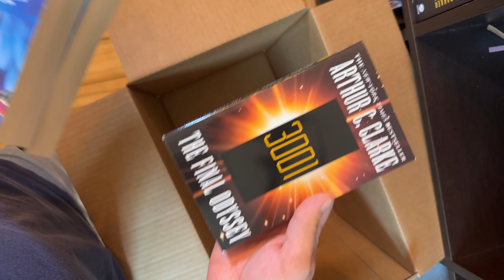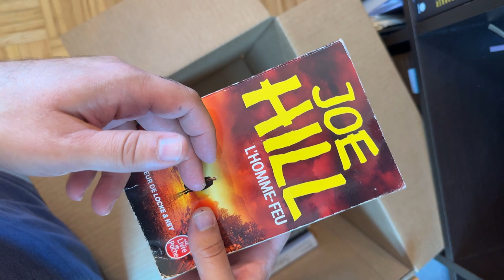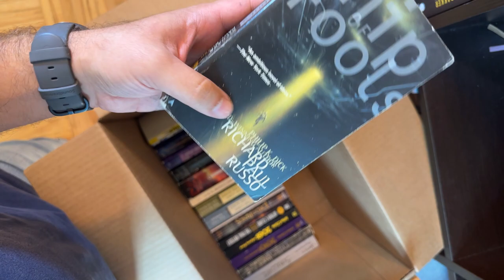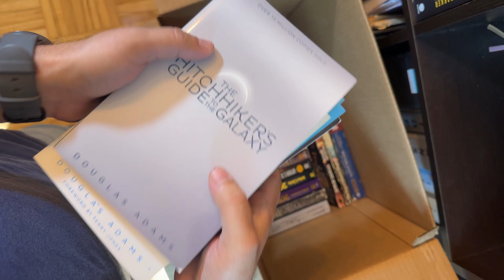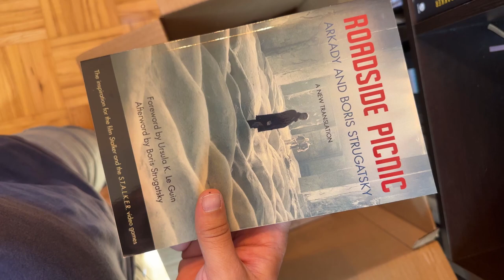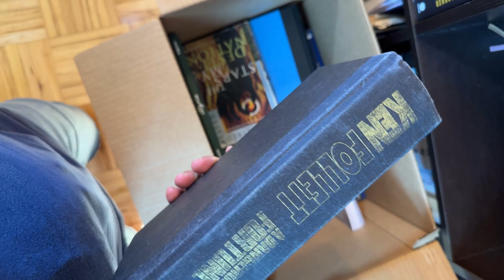I'm Getting rid of 30 books Books | Library clean-up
I've decided to get rid of 30 books to make place in my small library. Videos are now taking place in my office, mainly because I'll be adding acoustic treatment to it in order to have better audio in the future. I'll be adding more books in the future, but I had to get rid of some books to make some place. Also, since Spooky season is upon us, I wanted to add some decoration, more on that in the next video though.

Chapters:
0:00 Introduction
0:52 Filling the box
6:50 Conclusion